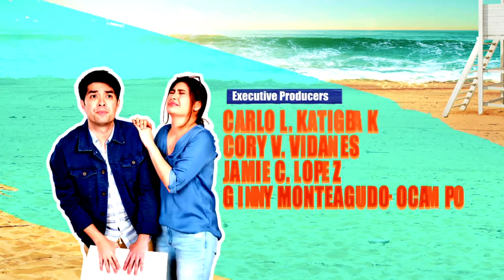Hoy Love You Two | Season 2 | Episode 2 | Part 1 of 3 | iWantTFC Originals Playback